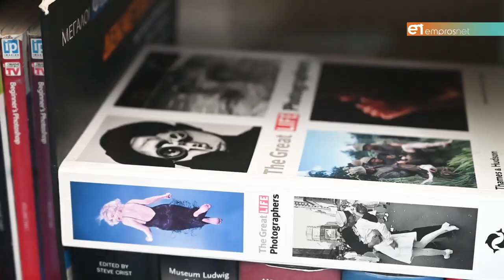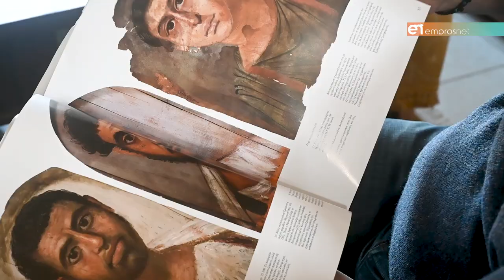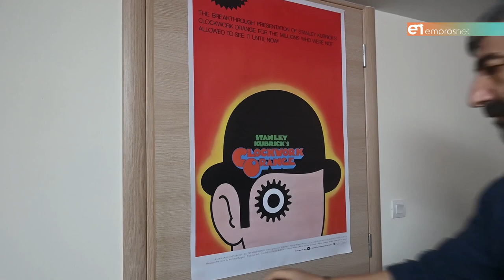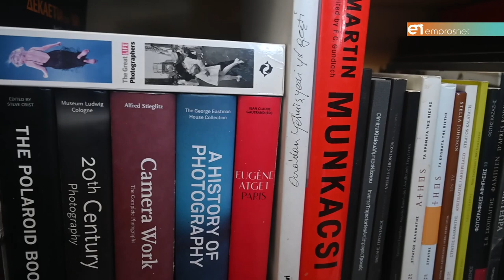«Η επιτυχία του φωτογράφου είναι να καταφέρει να γεννά συναισθήματα»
Συζητώντας με τον Γιώργο Καζάζη για την ...αγάπη του την φωτογραφία